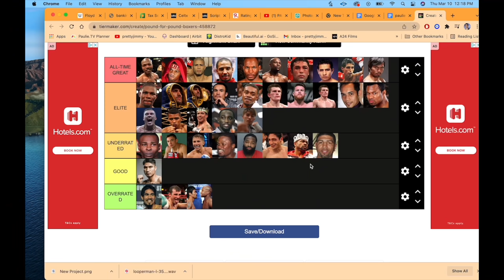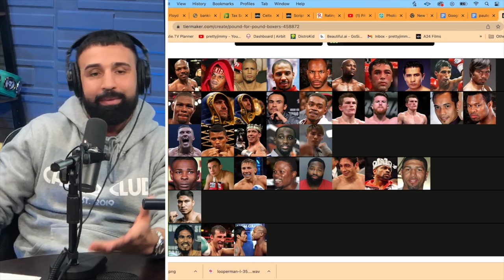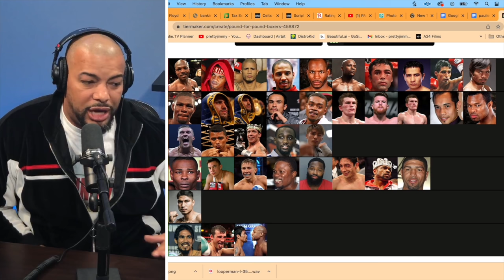WHO ARE THE MOST OVERRATED BOXERS OF ALL TIME? PAULIE AND NES ARGUE!!!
Second half of paulie's tier ranker video - @Thaboxingvoice  joins us to debate!

Ryan Garcia, Ryan Garcia Sparring, Ryan Garcia Boxing, Ryan Garcia Luke Campbell, Ryan Garcia box, Ryan Garcia workout, Ryan Garcia punch, Ryan Garcia Jake Paul, Ryan Garcia fight